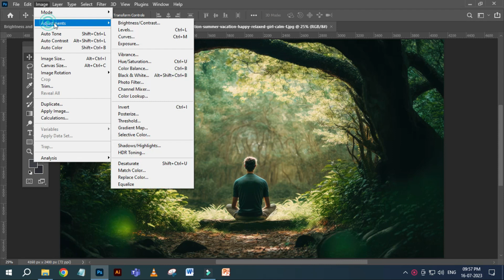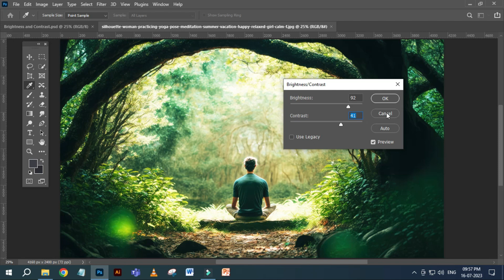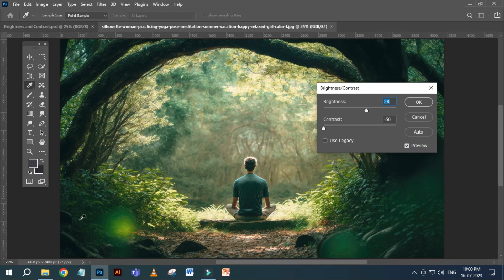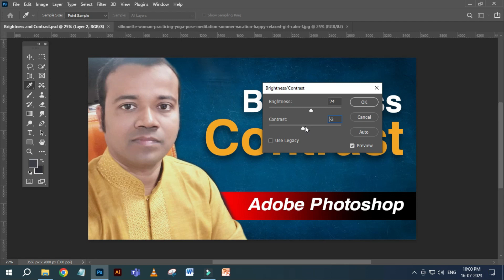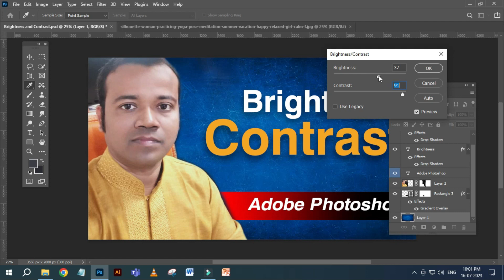how to edit photo contrast brightness in photoshop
Hello Dost,
Mai hu Sapan Raj aur apka Raj Graphic Gyan me swagat hai. Aaj ke is video me maine apko bataya hai ki ham photoshop me kisi bhi image ka brightness aur contrast kaise adjust kar sakte hai.

Query Solved:
Brightness & contrast in photoshop
brightness and contrast
photoshop
photoshop tutorial
photoshop tutorials
photoshop
adobe photoshop
learn photoshop
photoshop basics
photoshop for beginners
fotoshop tutorial
photoshop 2022